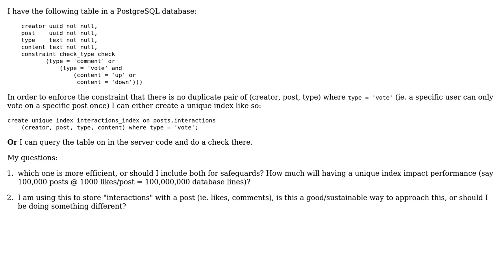Code Review: Enforcing a constraint that a user may vote on each post at most once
With thanks & praise to God, and with thanks to the many people who have made this project possible! | Content (except music & images) licensed under CC BY-SA | Music | Images & others | With thanks to user Reinderien user Mark Dodds and the Stack Exchange Network Trademarks are property of their respective owners. You are responsible for your own actions.